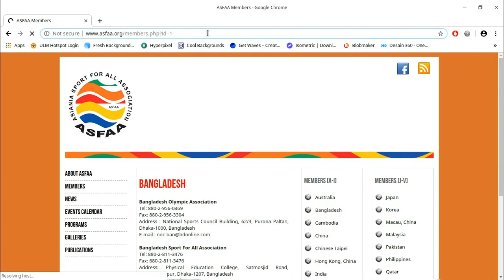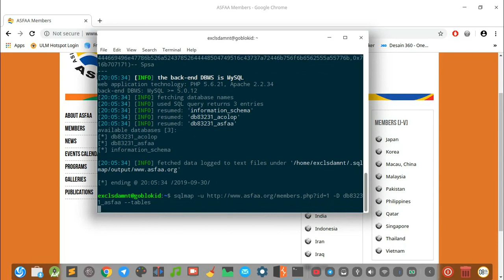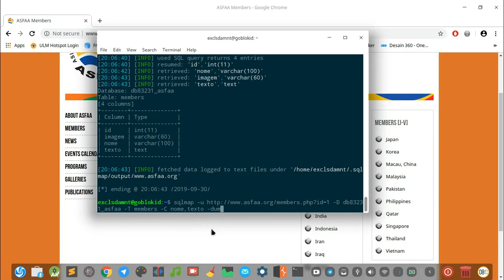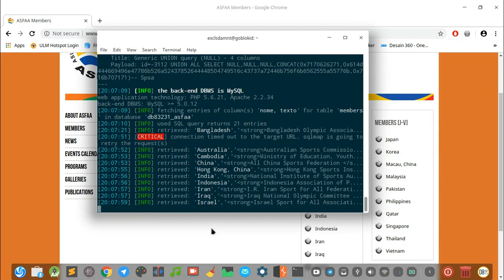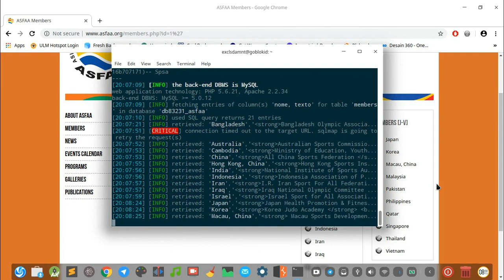How to Hack #1 SQL Injection with Sqlmap and and Google Dork